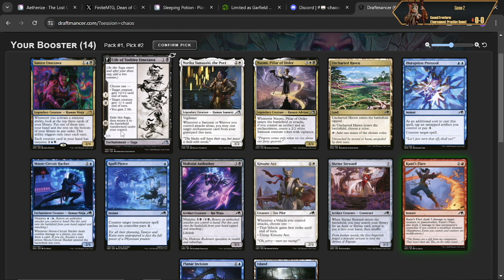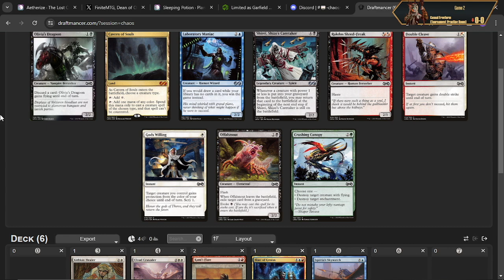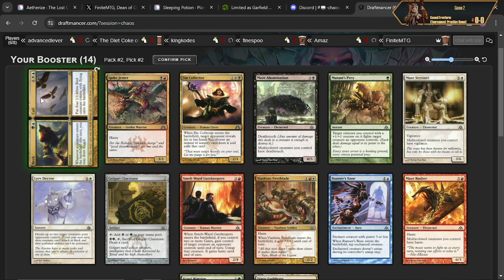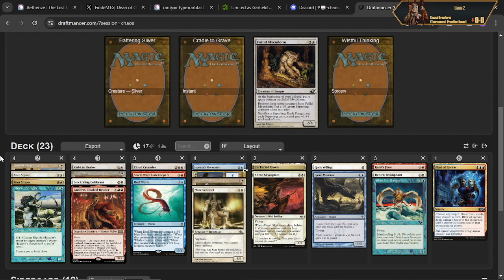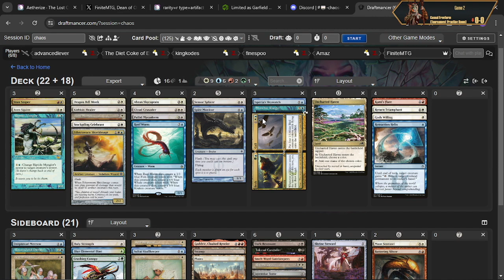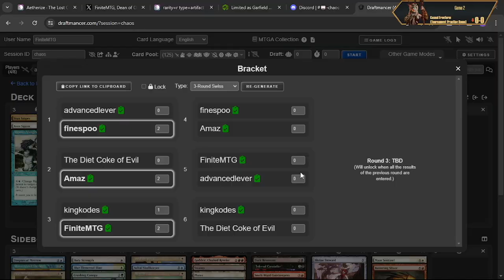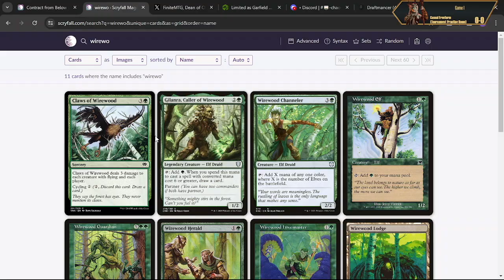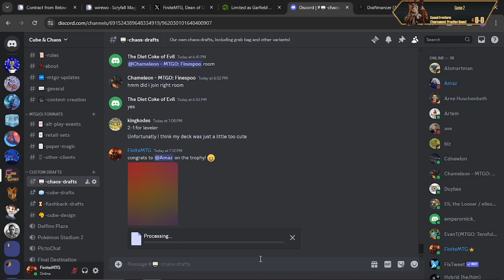Mangling My Chums | Chaos Draft #87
On occasion, I run across a card from an old set that I've scarcely seen and never cast before. On rarer occasion, it's actually pretty good, and on rarest occasion, it offers me some sweet synergy!
Draft: 0:00
Deckbuilding: 20:45
Round 1: 27:13
Round 2: 56:32
Round 3: 1:21:32